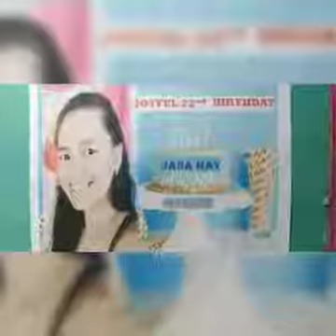JANA'S Birthday Surprise With Fam.. 😄